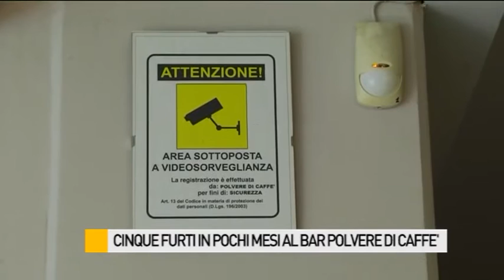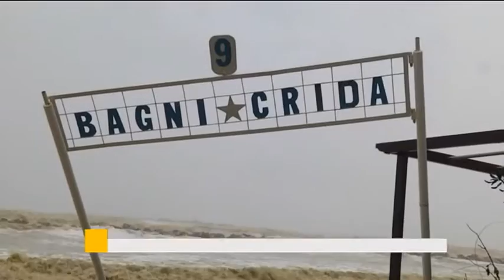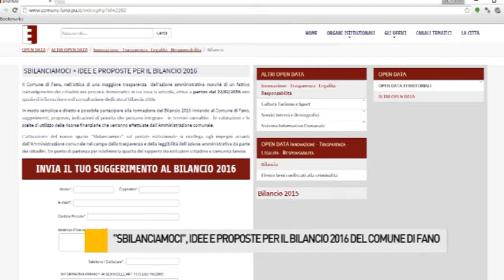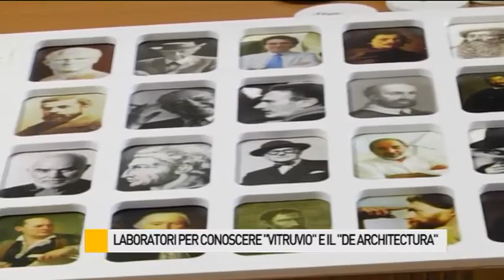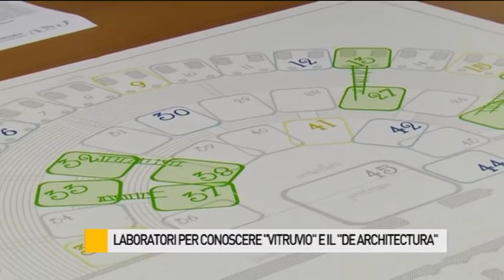Occhio alla NOTIZIA 22/2/2016